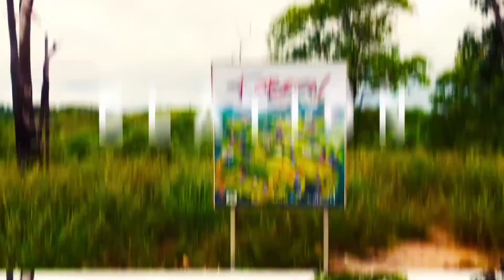Paminsan-minsan:The Homebuddy Way